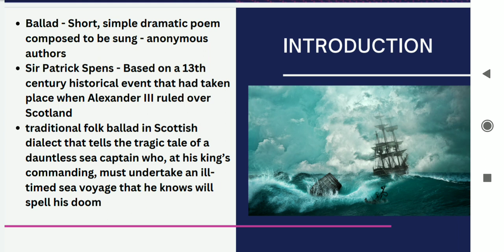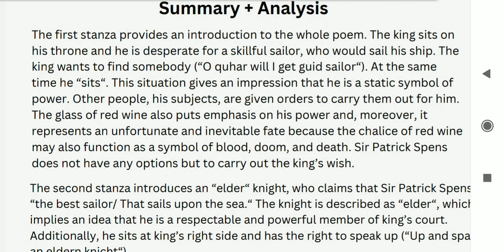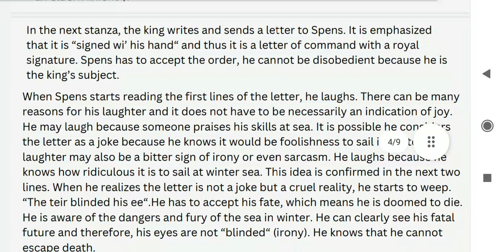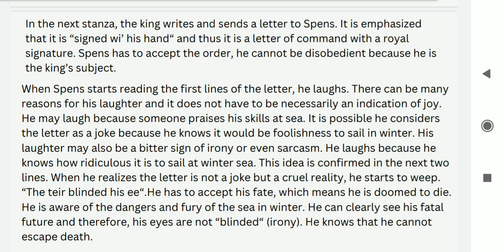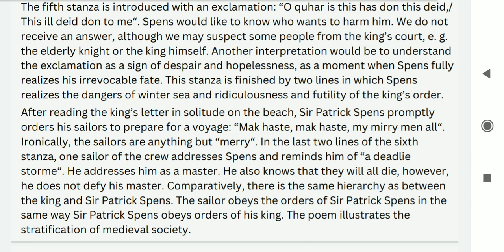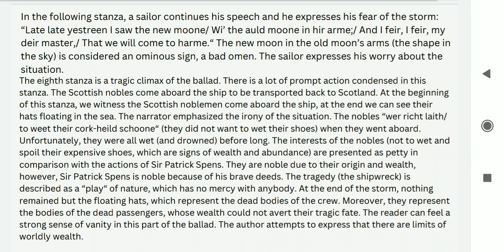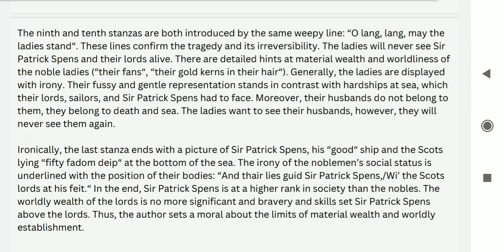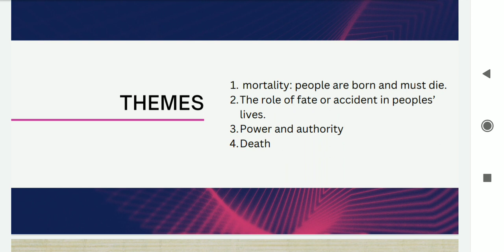Ballad of Sir Patrick Spens | S1 British Literature I - Analysis